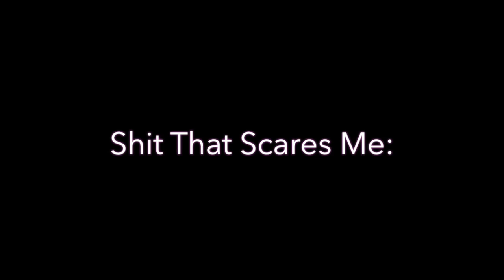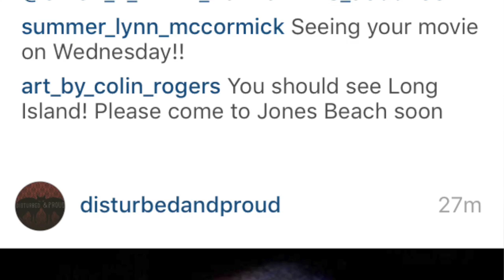Season 1 Episode 5: Discussing Pazuzu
I open up about one of the things that truly terrifies me: the face of Pazuzu.

* Featuring Photographs that are not my own.